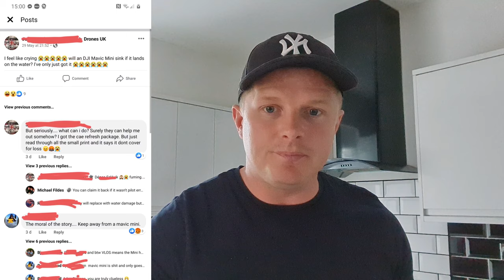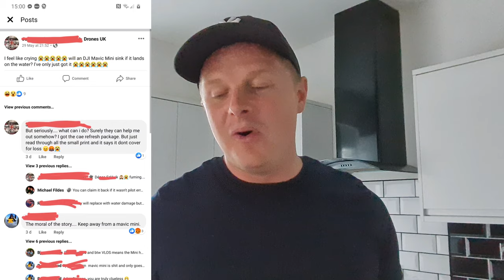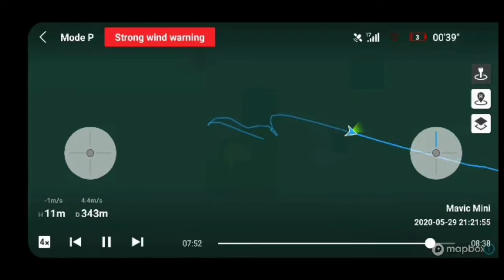Scuba Diving For lost Drone, Mavic Mini rescue attempt. #007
I decided to Help out a fellow Drone hobbyist to find his lost Mavic Mini! He bought it 2 days prior to crashing into a reservoir.
Vlog off myself and a couple of friends attempting a search and recover mission! Lockdown special..
Sub for Chinchilla Gravy! 👍